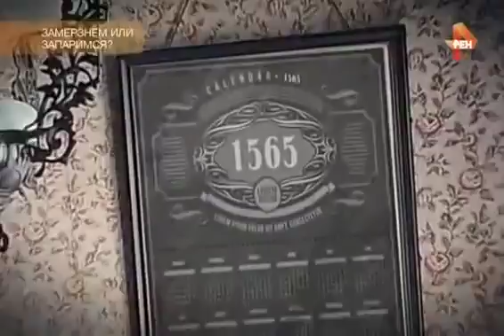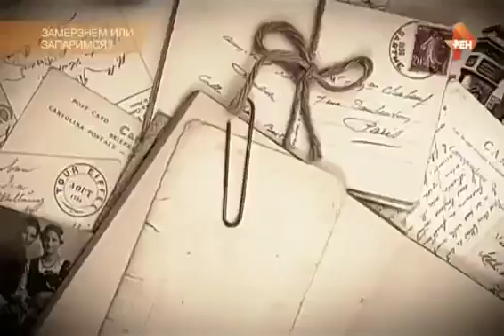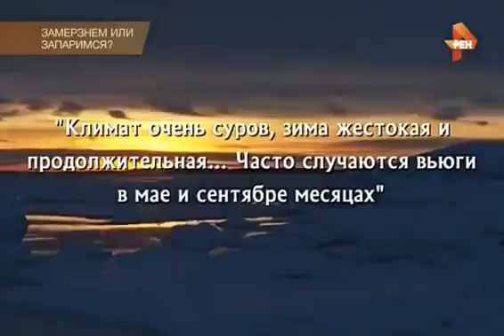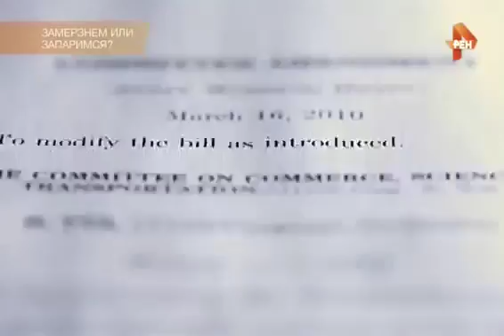Новый ПОЛЮС холода, там температура 91,2 градуса! Кто поломал климатическую маши